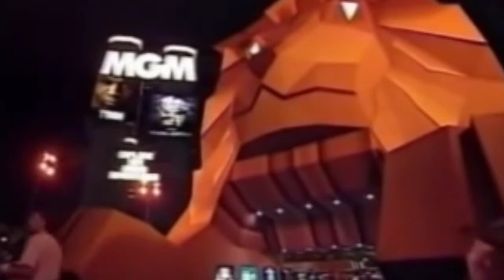BOXING CLASSIC: RICARDO "FINITO" LOPEZ VS EDITO "ALA" VILLAMOR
Ricardo Lopez,  is a retired Mexican fighter known as one of the best boxer in the history. He retired undefeated and has won world titles in 3 weight classed. Lopez was also inducted in boxing hall of fame. He was considered as one of the pound for pound best in his time.

While Edito "Ala" Villamor, at that time, was one of the top prospect in asia. He has challenged 3 times for the World title but came up short each time. Currently, he has become one of the top trainers in the Philippines and has his own boxing gym in Cebu.